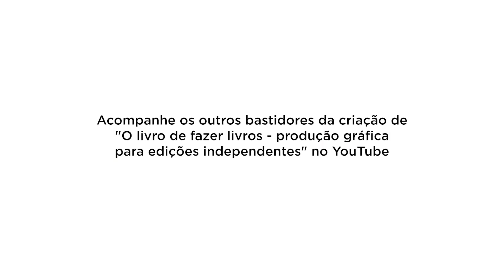O LIVRO DE FAZER LIVROS [bastidores: parte 5]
Como começa um projeto gráfico? Neste vídeo, Cecilia Arbolave e Gustavo Piqueira conversam sobre como será encarado “O livro de fazer livros - produção gráfica para edições independentes”.

O ponto de partida será olhar para o texto e entender quais partes a própria materialidade do livro poderá ilustrar. Um caminho que se desvia de um livro mais convencional, que geralmente segue processos mais definidos. Será mais trabalhoso, certamente, porém apres enta a chance de surgir algo novo.

A expectativa só aumenta por aqui!

"O livro de fazer livros" será lançado em breve pela Lote 42.

Para acompanhar os desdobramentos de "O livro de fazer livros", assista a playlist com os bastidores

Assine a newsletter Boletim Tatuí e não perca nada.